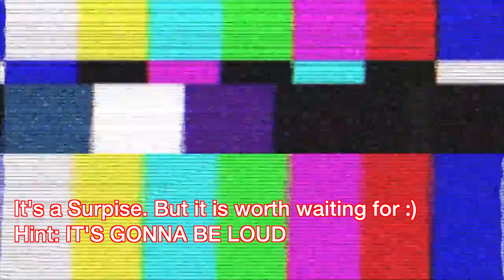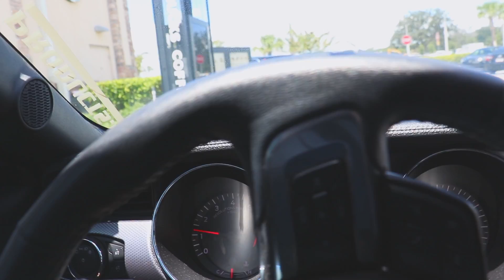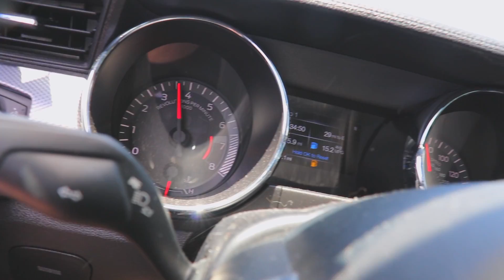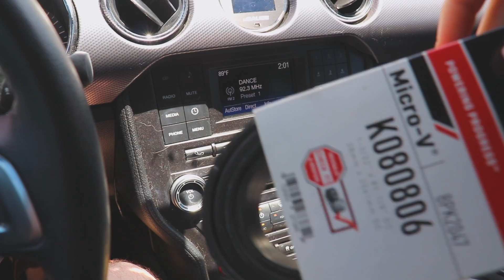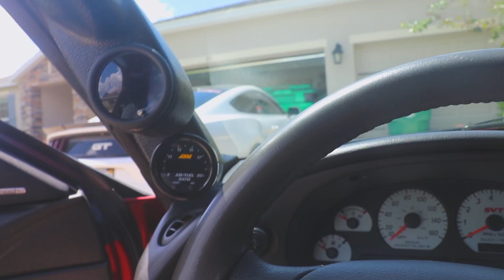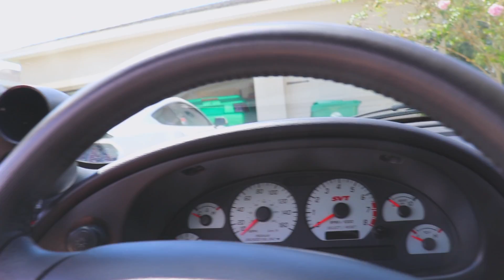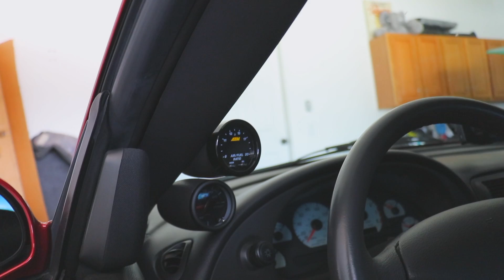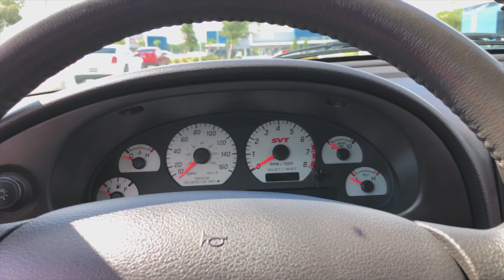COPS CAUGHT ME SPINNING IN MY 700RWHP COBRA * TICKETED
Sometimes you have a great day and sometimes not. This one took a turn for the worse...